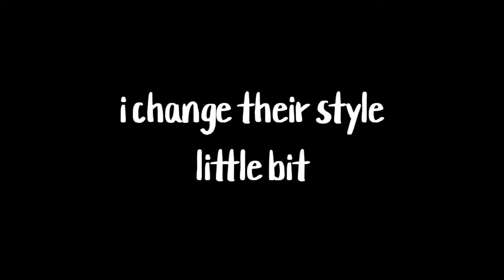Roger pirated+oc making fun of wattpad y/n pt 3 (MY AU)